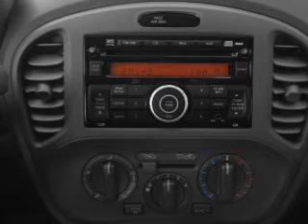2012 Nissan Juke - Manassas Va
Year: 2012
Make: Nissan
Model: Juke
Trim: SL
Engine: 1.6 liter inline 4 cylinder 16 valve
Transmission: Automatic CVT
Color: White Pearl
Mileage: 0
Address:
9010 Liberia Avenue